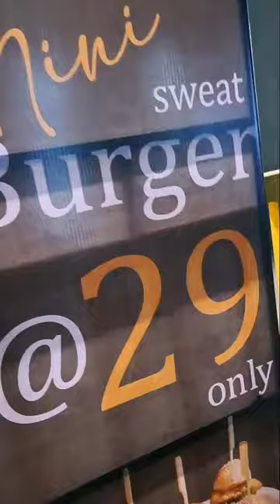Burritos 🌯 🌯 strat 29 rupees burgar erode cnc college